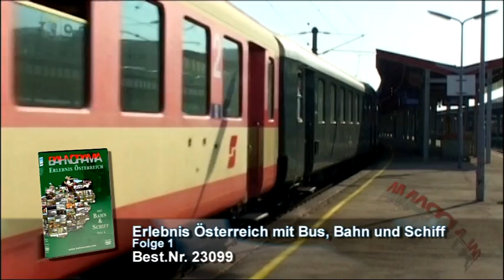B-AT-D-080423-J-EBS1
BAHNORAMA Video "B-AT-D-080423-J-EBS1 - BAHNORAMA DVD "Erlebnis Österreich Folge 1"".